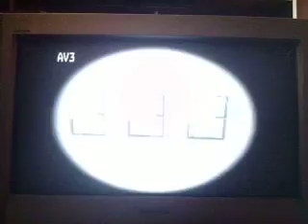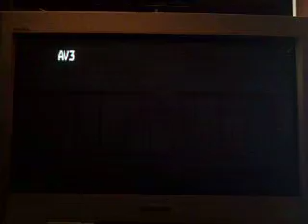Spider-Man 3 Xbox 360 Part 11 SEWER JOURNEY !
Lets chase down fr conners threw the stinky sewers !